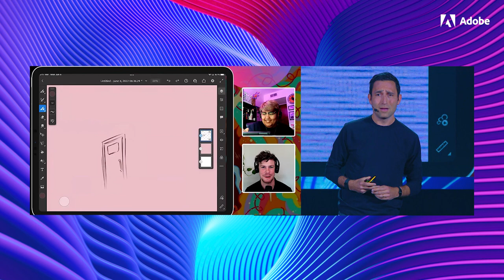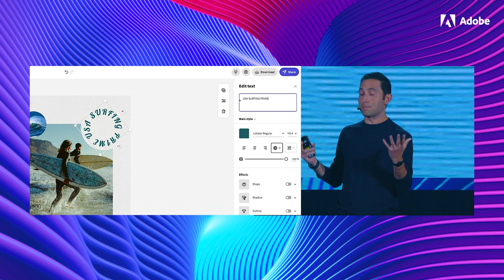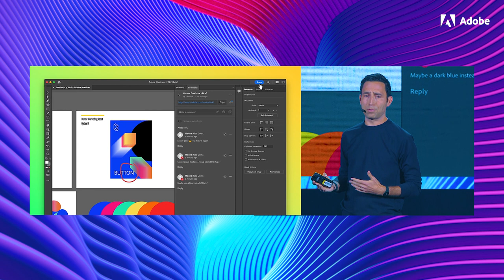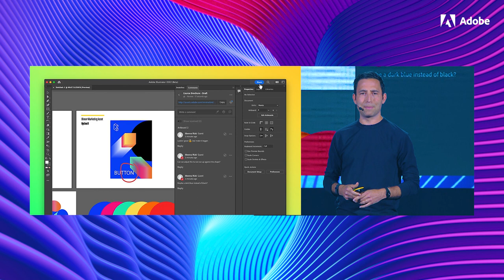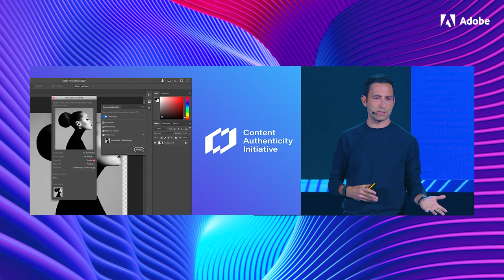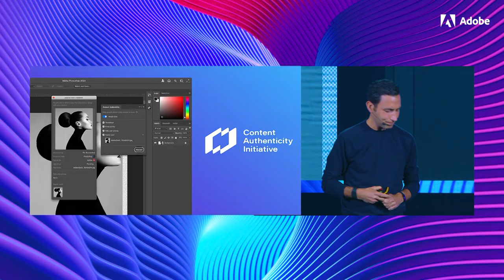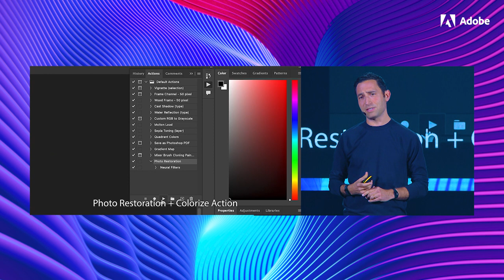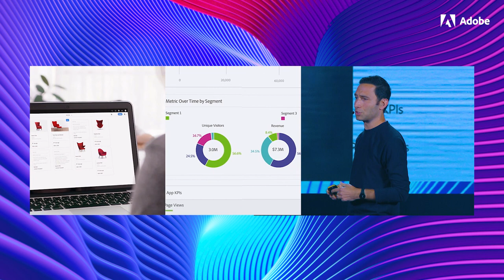The Future of Creativity: Are you metaverse ready?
Join Scott Belsky, Chief Product Officer and Executive Vice President for Adobe Creative Cloud, as he discusses Metaverse, 3D creation and NFTs, and the importance of Creativity to All.